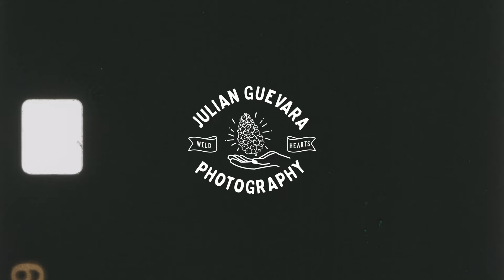Photographed Drifting on Memories Merch Drop | Julian Guevara Photo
TIME CODE:
INTRO - 0:00
EATING TACOS - 0:17
EXPLAINNING VIDEO - 3:03
PHOTO SHOOT - 4:28
OUTRO - 6:49